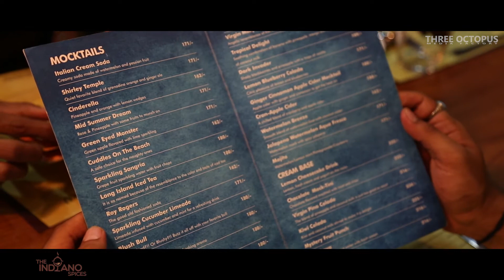The Indiano Spices Multi Cuisine